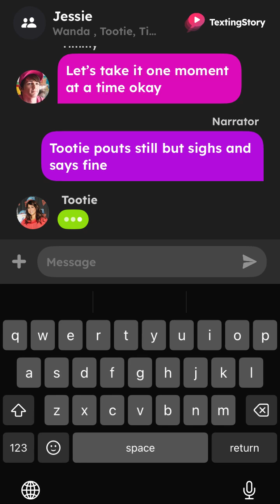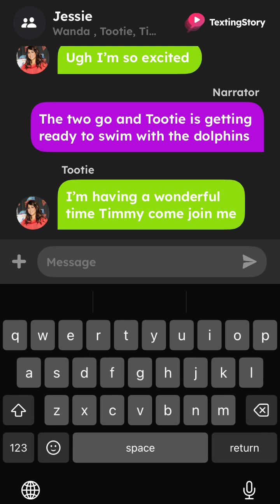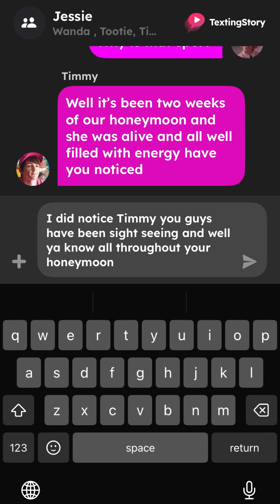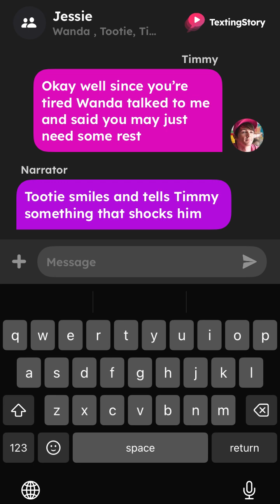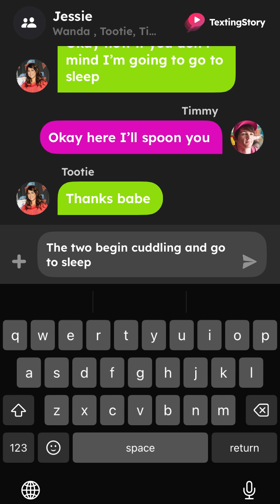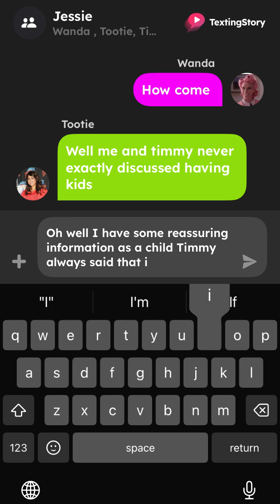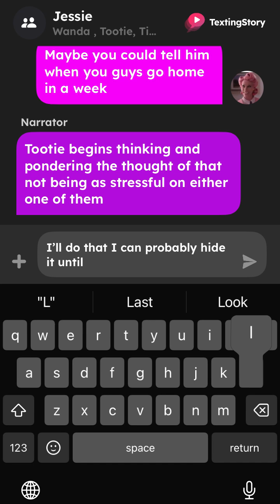The fairly odd parents episode 2